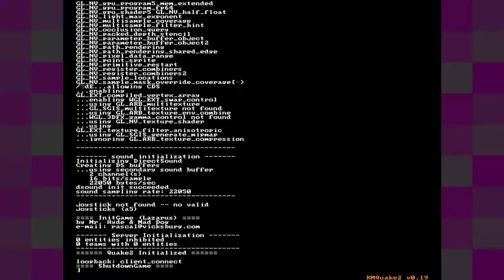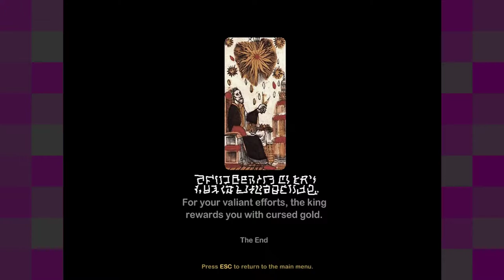Grotto King [ONLY] True as an Arrow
Another standalone based on the Quake 2 by Brendon Chung (later Blendo Games). The atmosphere on this one is great. It really feels like a distinct entity.

The gameplay is also satisfying and the sounds, while mostly (completely?) lifted, really set the tone of the game. I could easily see this as a feature length game, and having a lot of fun with it.

We also see the exploding birds that would later also make an appearance in Gravity Bone.